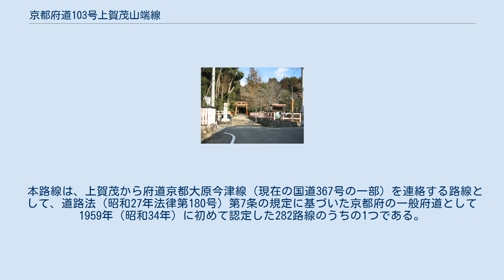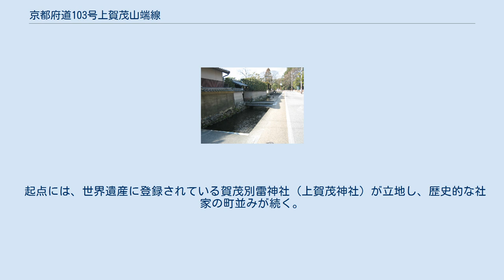京都府道103号上賀茂山端線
賀茂別雷神社一の鳥居（起点附近） 社家の町並み（上賀茂本通） 大田神社 深泥池 京都府道103号上賀茂山端線（きょうとふどう103ごう かみがもやまばなせん）は、京都府京都市北区上賀茂から同市左京区の一般国道367号交点に至る一般府道である。
 上賀茂の賀茂別雷神社（上賀茂神社）前から松ヶ崎を経由して山端に至る。
Y字に分岐する鴨川上流部の京都市街地北部を東西に結んでいる。
 本路線は、上賀茂から府道京都大原今津線（現在の国道367号の一部）を連絡する路線として、道路法（昭和27年法律第180号）第7条の規定に基づいた京都府の一般府道として1959年（昭和34年）に初めて認定した282路線のうちの1つである。
 大きく3つの通称に分かれ、上賀茂本通は東へ、鞍馬街道は南へ、北山通は東へそれぞれ向かう。
上賀茂本通の鞍馬街道との交点附近に終点方向からの一方通行がある。
 鞍馬街道と北山通の交点から終点にかけて、単独区間を挟んで北山通と2度にわたって重複している。
昭文社は北山通のみ、iPCは北山通と指定部分のいずれとしている。
ゼンリンは指定どおりに表現している。
 起点には、世界遺産に登録されている賀茂別雷神社（上賀茂神社）が立地し、歴史的な社家の町並みが続く。
また、国の天然記念物に指定されている大田ノ沢のカキツバタ群落や深泥池水生植物群があり、歴史と文化のほか、政令指定都市である京都市の地下鉄沿線にありながら、自然が残されている。